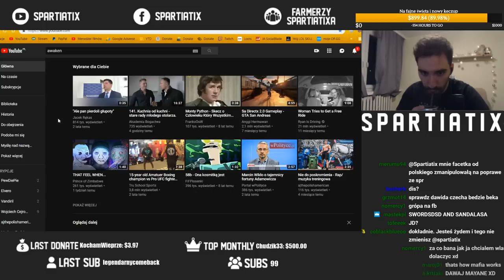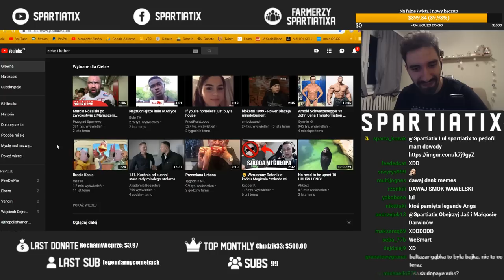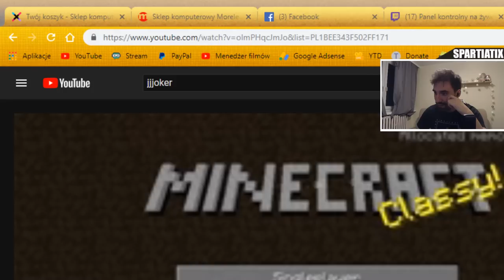ZOSTAJE SPIDRANEREM W MINECRAFT I BĘDĘ ROBIŁ GRUPE SIANKO | POCZĄTEK #1